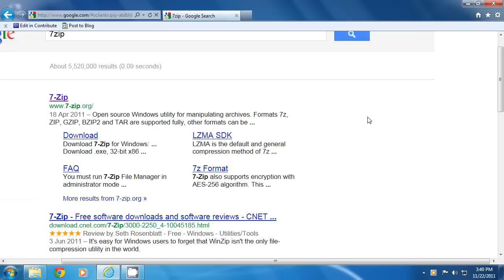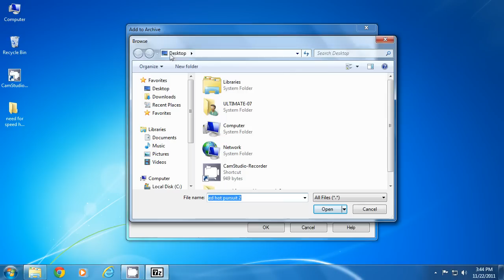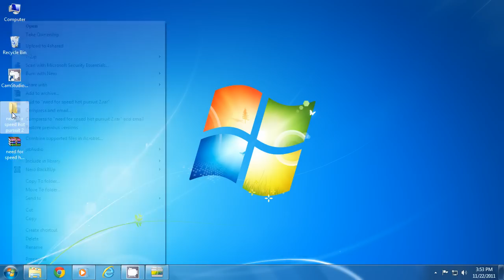How to use 7-zip compression tool | video tutorial by TechyV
There are many tools for Windows that promise all of the compression and archiving functionality that anyone could ever need. The vast majority of them can handle ZIP, the most commonly-used compression format, along with a number of other popular formats, such as 7z, RAR, TAR, and GZIP.

7-Zip is one of these tools, it has a very high compression rate and a user friendly interface.